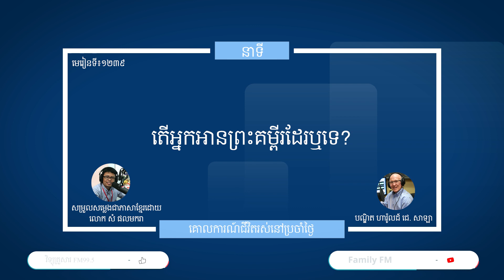មេរៀនទី ១២៣៩"តើអ្នកព្រះគម្ពីរដែរឬទេ?" Guidelines For Living Lesson 1239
នាទីគោលការណ៍នៃជីវិតរស់នៅប្រចាំថ្ងៃ
មេរៀនទី ១២៣៩"តើអ្នកព្រះគម្ពីរដែរឬទេ?"
Guidelines For Living
Lesson 1239